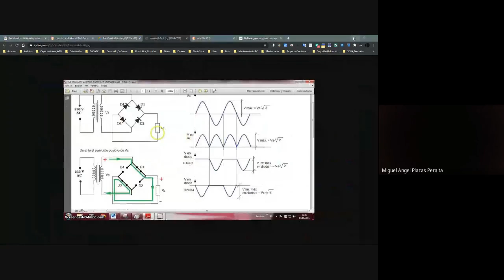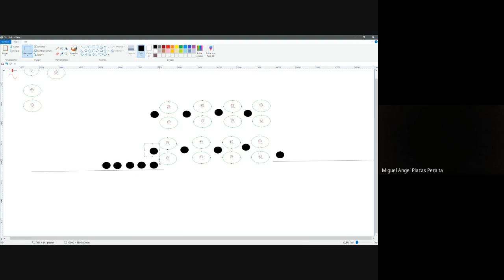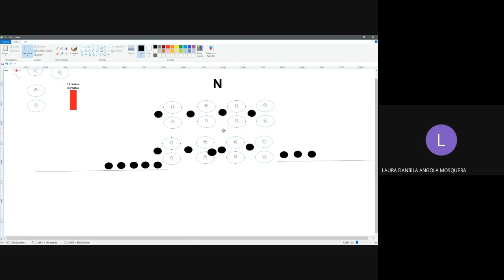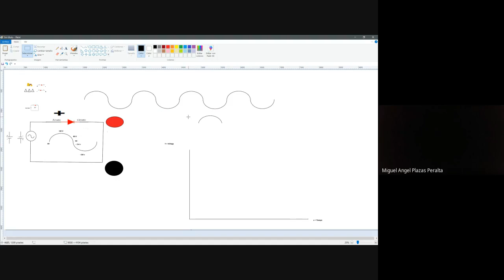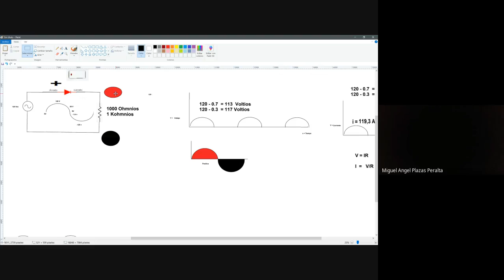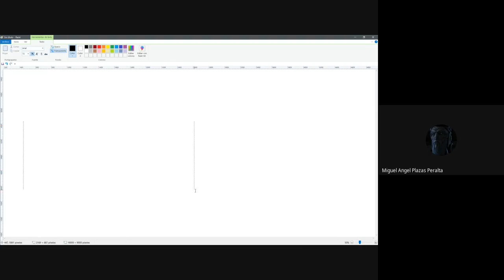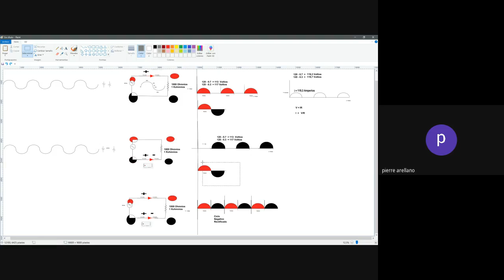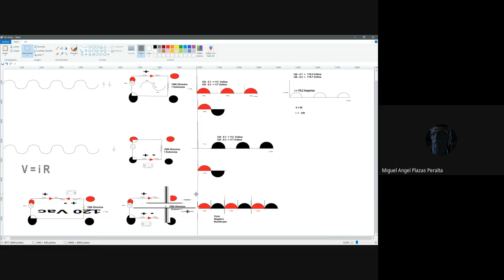Diodos Explicación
Diodos Explicación Completa